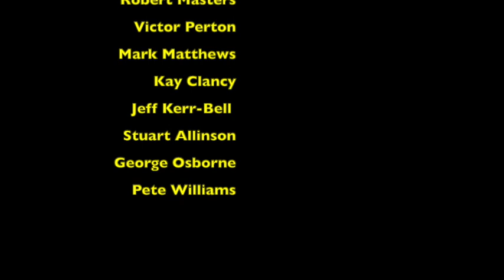John Hagel in Conversation at The Centre for Optimism's Optimism Café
The Optimism Cafe is The Centre for Optimism's effort to recreate the cafe conversations we are missing.

The wonderful John Hagel is a member of The Centre for Optimism's Advisory Board. He is the author of the superb book "The Power of Pull."

John has spent over 40 years in Silicon Valley and has experience as a management consultant, entrepreneur, speaker and author. He is driven by a desire to help individuals and institutions around the world to increase their impact in a rapidly changing world.

In addition to his current role as leader of the Center for the Edge at Deloitte, he has worked with McKinsey & Co. and Boston Consulting Group. He also served as senior vice president of strategy at Atari, Inc., and is the founder of two Silicon Valley startups.

He currently occupies leadership roles at the World Economic Forum and the Santa Fe Institute, and he serves on the faculty of Singularity University.

He is the author of 7 books, including The Power of Pull, Net Gain, Net Worth, Out of the Box and The Only Sustainable Edge. He has won two awards from Harvard Business Review for best articles in that publication and has been recognized as an industry thought leader by a variety of publications and professional service firms.

The conversation was hosted by Victor Perton and Robert Masters and included Mark Matthews, Kay Clancy, Jeff Kerr-Bell, Stuart Allinson, George Osborne, Pete Williams, Shawn Callahan, Richard Siegersma, Sally Arnold, Bill Ghormley, James Strock and Ernest Stabek.